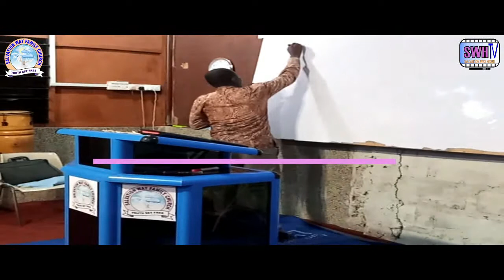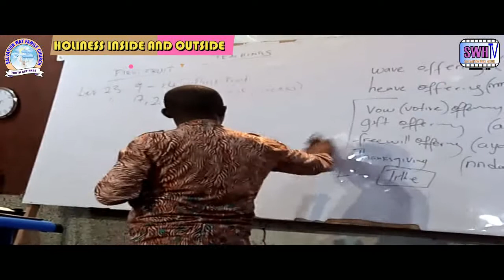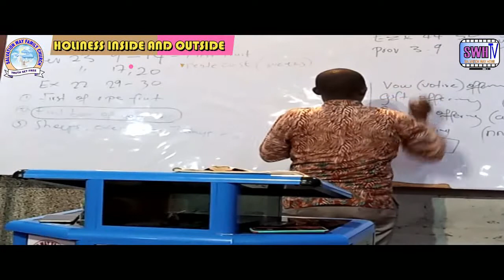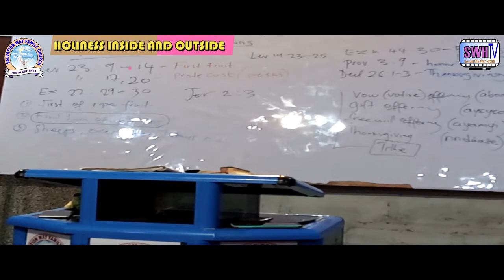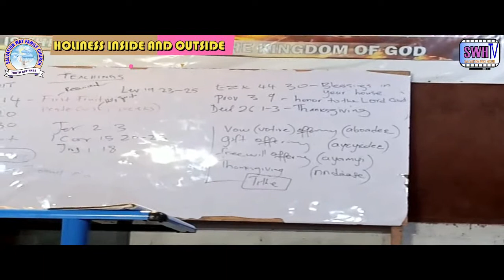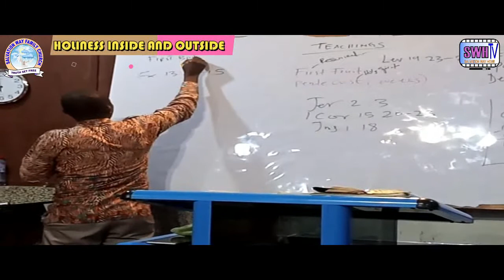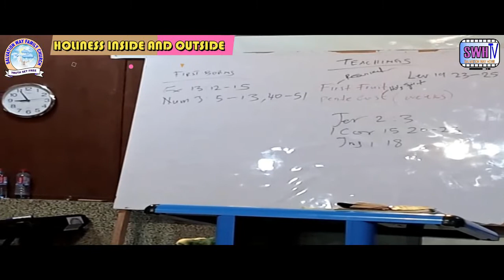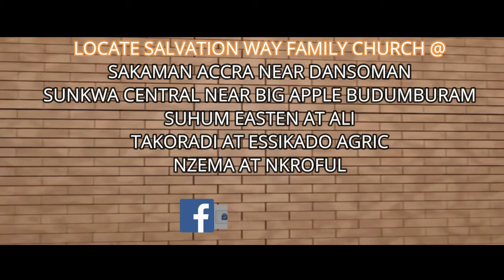TEACHINGS ON FIRST FRUIT AND FIRST BORNS PT.1